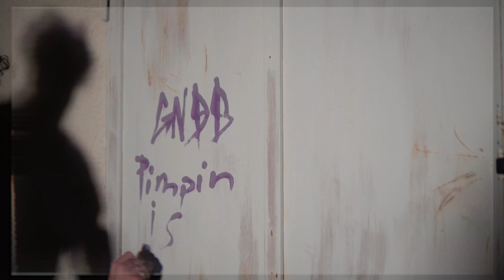GNO$I$//pimpin is bad?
MILES DAVIS

**GN$$**

[VERSE I]
GRIM
see me swervin thru the block
trippin off that crystal rock
gun by my side
don’t test my mf glock

neon lights flashin in my face
reminiscin brighter days
kinda faded off that purple magic haze
sippin on some Jim Beam
blunts be makin my eyes gleam
run pussy boy run
ima mf fiend
with the homies plotting mad schemes
get that money, get the cream
get that pussy, never seen uh

i be
rollin, rollin, rollin yuuh
rollin, rollin, rollin

bitch nobody in my game
ballin like i’m Kane
all u fools is fuckin lame
skimaskgrim a household name
i’m that fujitive
alwats on the run
see me in the back of the club
(xans we done chewed them 0:))

[VERSE II]
DIOGENE$
Slavic demons in the flesh
only a fool can expect
the real players
less than alive
but more than dead

your words mean nothing
empty vessels thru the rhythm
it aint got no vision
GNO$I$ startin the collision
sharpen verbal weapon
ready fo the killin
fuckboy burnin
industry ruinin
caddy driving humans

[VERSE III]
DIOGENE$
Callin of the Deep
crawlin like a freak
runnin from the heat
number of the beast

need to sleep till i bleed
nineteen dont feel like a teen
clean cut show me your spleen
green all I use
bout to make a move
you never knew
I always grew
making enemies
poison fruit
glitter and gloom
not like you
Iam about to be born
youll see us soon
Thas a motherfucking guarantee

Production, lyrics and visuals done by GNO$I$

GNO$I$ is Grim and Diogene$

Camera by: Lukas Plescher
VHS rape edit done by: Tobias von Kleiner

*MEFFISTOFELLAZ